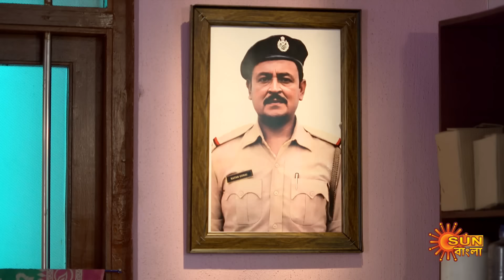Constable Manju -Highlights | 06 May 2024 | Full Ep FREE on SUN NXT | Sun Bangla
Watch the Highlights of the bengali serial Constable Manju which airs on Sun Bangla TV.